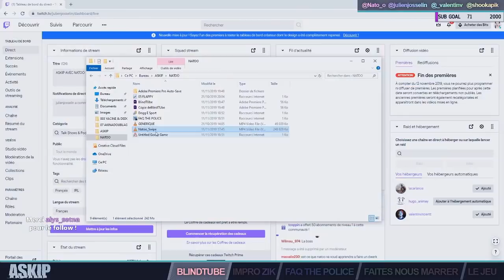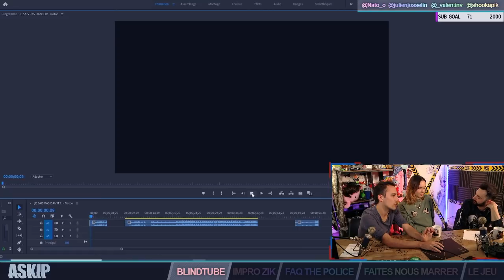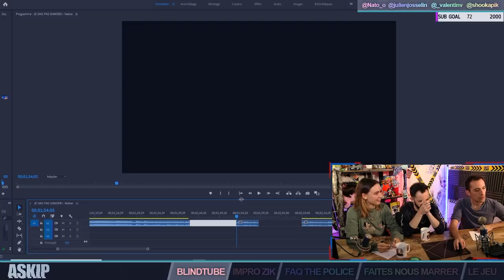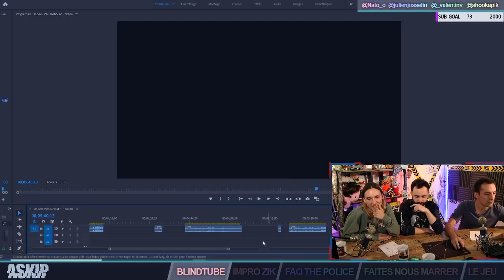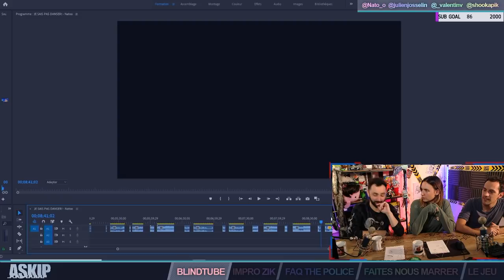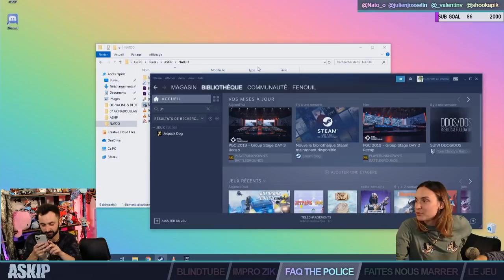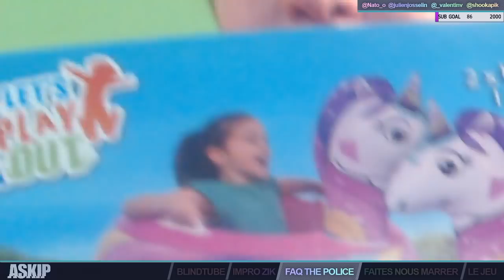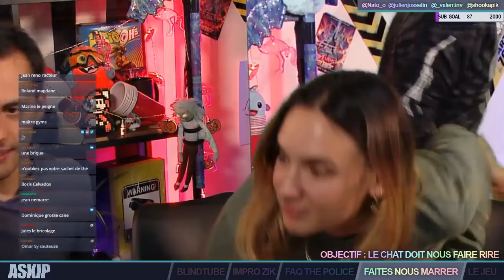ASKIP avec NATOO (S02E05)